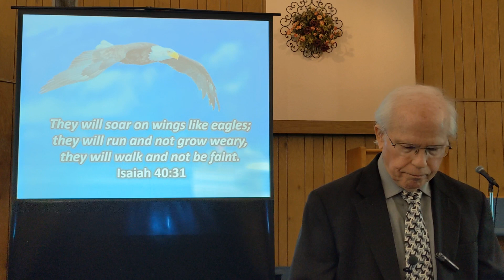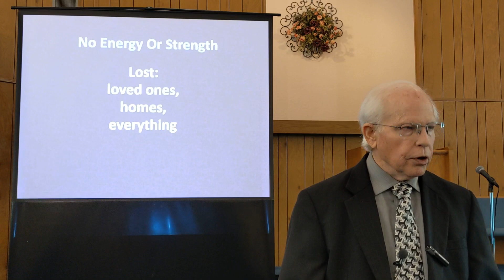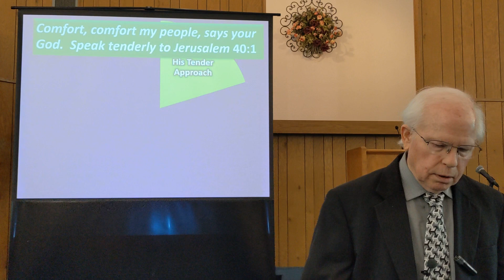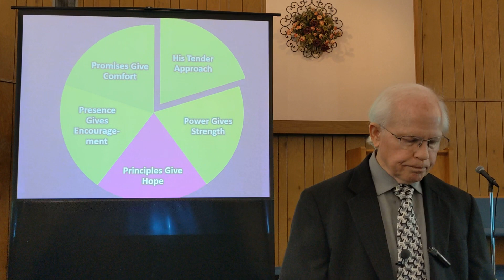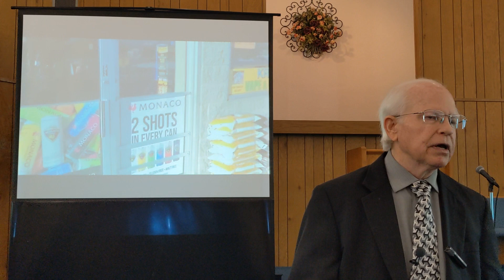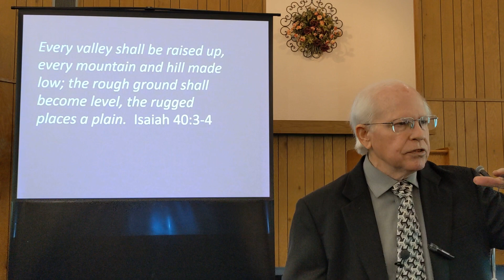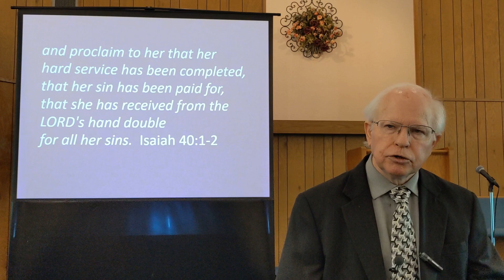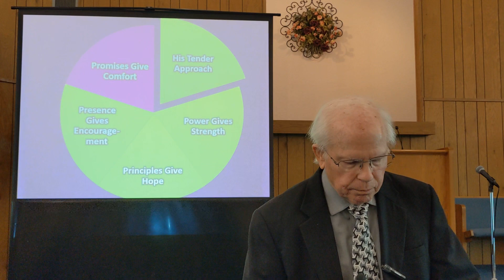Soar On Wings Like Eagles Isaiah 40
We can have strength, hope, encouragement, and comfort, which we all need by trusting in God. We can trust the Lord by reading, remembering, and applying his word to our lives! It is easy to become impatient even with the promises of God. Like Galatians 6:9, "Let us not become weary in doing good, for at the proper time we will reap a harvest if we do not give up." The Israelites became impatient in their 70 years of Babylonian captivity. All along, they had this passage they could have read – Isaiah 40:31. "They will soar on wings like eagles; they will run and not grow weary, they will walk and not be faint."